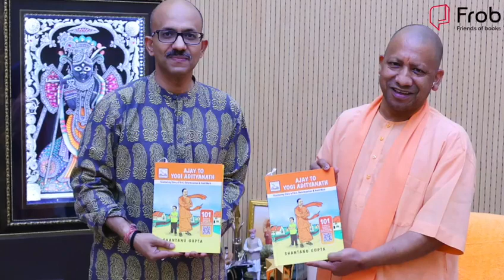BookTalks - Student Series l Ajay to Yogi Adityanath l Festival of Libraries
In this video, a session of BookTalks was organised by Frob at Festival of Libraries held at Pragati Maidan, New Delhi.
This video of BookTalks - Students series, features a young book lover speaking about the book "Ajay to Yogi Adityanath", written by Shantanu Gupta.

Frob, derived from ‘Friends of books’ is a social platform for book lovers.
Connect, learn and share with each other over books at Frob!

and
- Join Book Clubs of your choice
- See Videos of Authors and Industry leaders related to Books
- Start your own Book Club(s)
- Join and participate in live community sessions related to Books